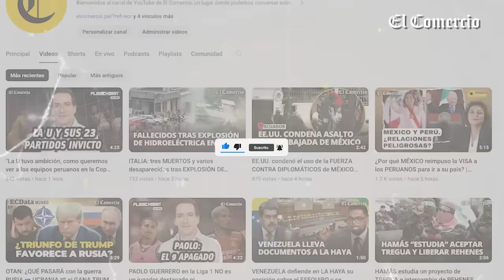YOLA POLASTRI FALLECE: momentos de la 'CHICA DE LA TELE' que marcaron la INFANCIA PERUANA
La icónica animadora y cantante peruana, YolaPolastri, falleció tras una destacada trayectoria en la televisión y la música infantil. Su legado perdurará a través de sus entrañables programas y canciones que marcaron la infancia de muchos.